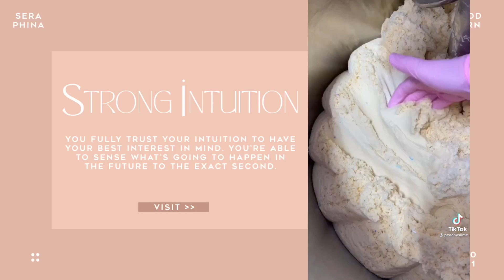★☆ 𝐏𝐑𝐄𝐃𝐈𝐂𝐓 › strong intuition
★☆ • ⌗ intro
       made this bc of the lunaedotcom shit.
       my intuition didn’t pick up on the red
       flags 😭😭 i feel lost & ashamed of
       myself for supporting them + not
       realizing what they were doing
╭ 𖦹
╰╮ ✦ read
     › no reqs/suggestions • im too lazy lol
     › beta formula
     › sub 4 more great content /hj

★☆ • ⌗ affs
whenever you ask yourself a question, your intuition gives you an extremely detailed answer. your intuition is always strong, accurate, and correct. you’re able to sense what’s going to happen in the future to the exact second. your powerful intuition allows you to know whether a person is good or bad despite their appearances. in addition, your intuition makes you aware the second someone has negative intentions. you fully trust your intuition to have your best interest in mind. in the case someone is watching or recording you, you’re made aware by your intuition in a zeptosecond. you’re able to quickly spot red flags and divert yourself from danger or undesirable situations. your intuition is crystal clear.

% . ! ˑ extra
     › tiktok • @peachyslime
     › thumbnail • @yasmarh_ on insta
     › sub count • 456